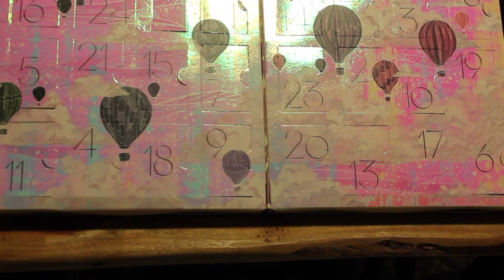ASMR 💅 Ciaté Nail Polish Advent Calendar (whispering, tapping)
Another advent calendar video! Contains overenthusiasm and personification of nail polishes.

A few things to say about this one. I tried out about a billion different places to film this in so I could get the best lighting/angle to show all the colors. This still doesn't capture all the colors correctly but I was limited by my engineering skills/ingenuity. You don't want to know the lengths I went to to get the camera in this position. I really need a tripod.

There were a lot of loud noises in this but I tried to cut them all out. I didn't really want to watch through the whole thing again because I was kind of sick of listening to myself talk, so hopefully I didn't miss any.

Anyway this was fun for me to film because I love talking about nail polish. Hopefully someone out there can get some enjoyment out of it too.

And this is the last Christmassy video. Promise.